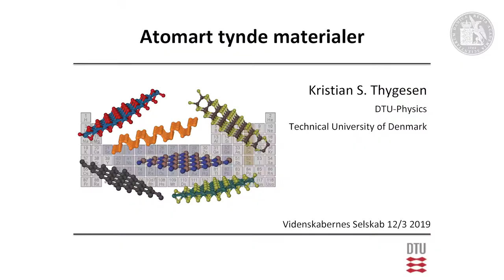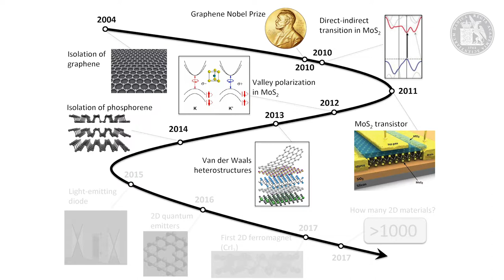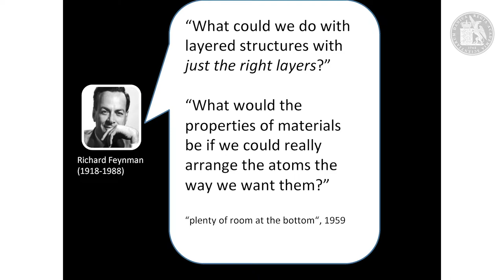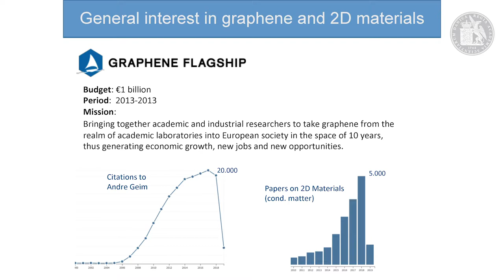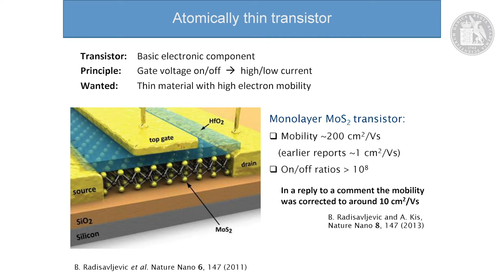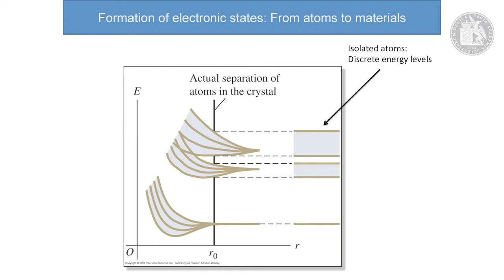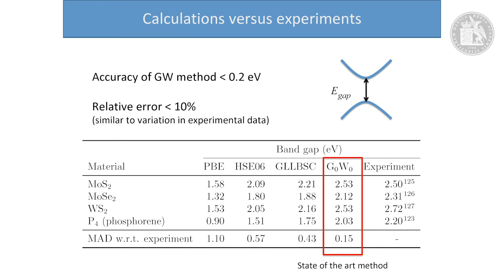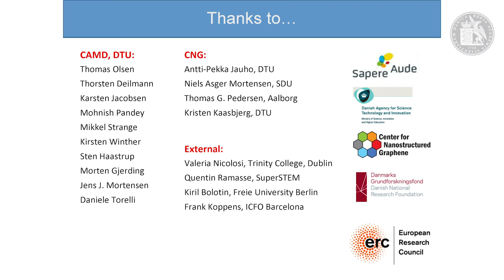EliteForsk-prismodtager Kristian Sommer Thygesen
Eliteforsk-prismodtagerne 2019
Atomart tynde materialer Siden opdagelsen af grafen – et enkelt lag af kulstof atomer arrangeret i et hexagonalt gitter - som udløste en Nobel pris i fysik 2010, er et væld af andre atomart tynde materialer blevet fremstillet. Foredraget giver et indblik i den nye og anderledes fysik som observeres i denne ekstreme type materialer, samt nogle af de muligheder for teknologiske anvendelser dette giver anledning til.